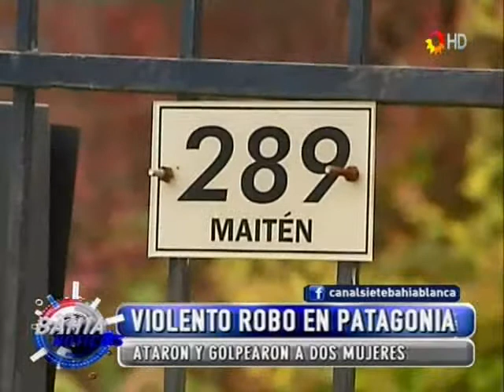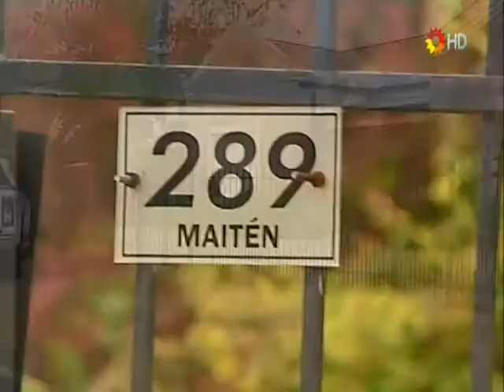Violento robo en Patagonia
Ataron y golpearon a dos mujeres